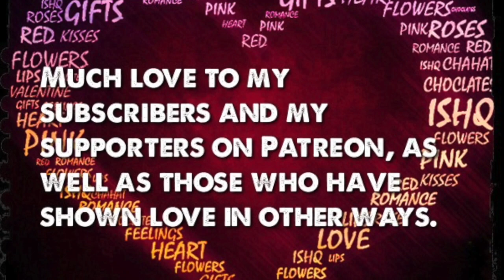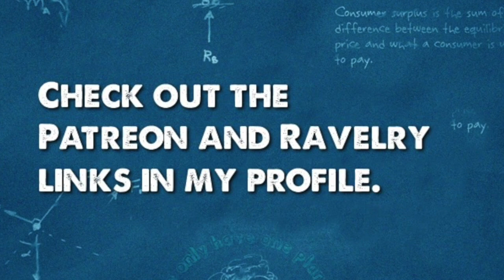Monday Men Gary Boston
A series of interviews with people in the yarn world.  Today it is Gary Boston, expert knitter and amazing fundraiser for AIDS-related causes.

Gary's fundraising link to come

Crafting for charity:
Charity aggregator:  WarmupAmerica.org

My address but don't send me gifts--unless they're winning Lotto tickets!:
3600 S. College Rd., Suite E, PMB 392

OK, I take it back.  Send me greeting cards with puppies.  And pictures of your own puppies.